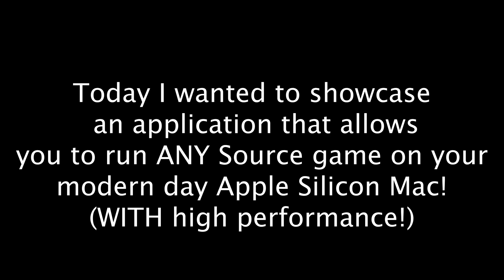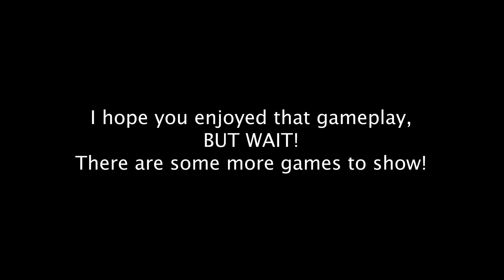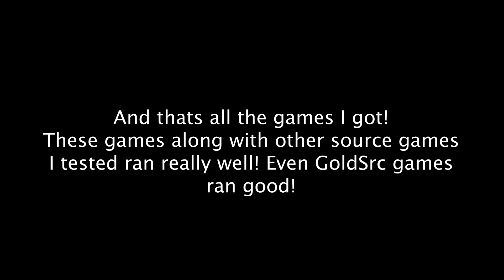TF2 and L4D2 Now Run on Apple Silicon Macs! - Showcase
Hello everyone! In this video I am showcasing a way to play Valve's iconic games made on the Source engine such as TF2 and L4D2. You can download an application for mac called CrossOver (linked below) and with a simple setup you can get any steam game running! Just check it out here:

JUST TO CLARIFY:
I have a 2023 M2 Mac mini with 24 GB of memory and 500 gb of storage. I would personally recommend anyone use any modern day Apple Silicon Mac with an M2 chip or higher if they are planning to get this.

SOCIALIZE
steam: